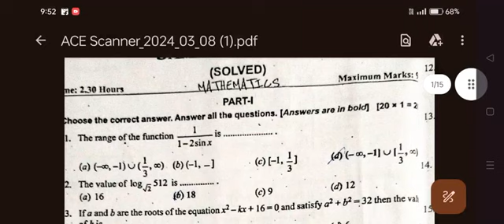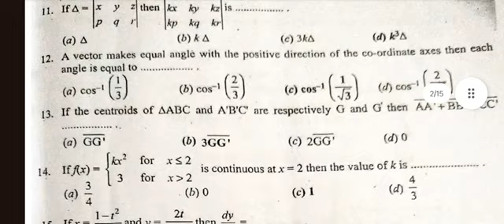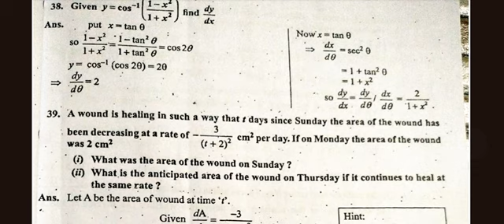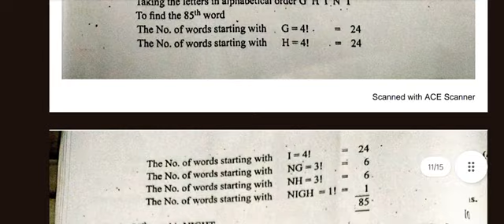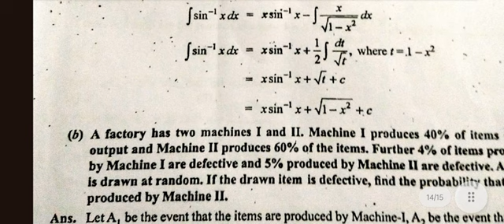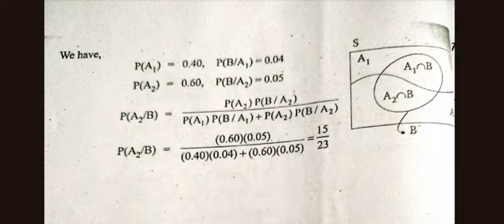TN Class 11 - Samacheer Kalvi - Mathematics - Sample Paper 2 - Solved